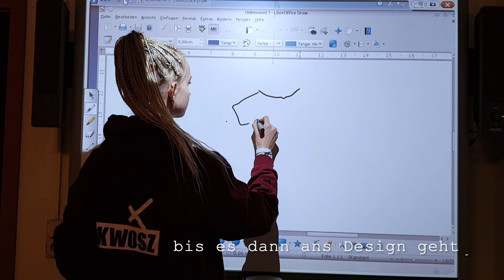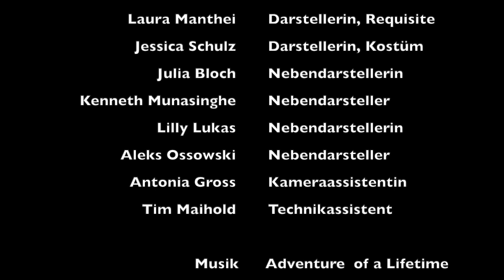KWERCH-Cloths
Schülerfirma aus dem Konrad Wachsmann Oberschulzentrum in Frankfurt (Oder) -
Branche: Werbeprodukte